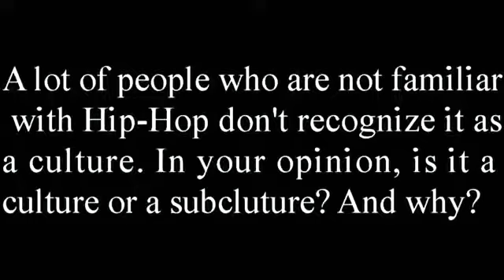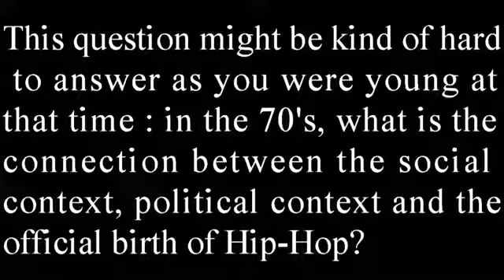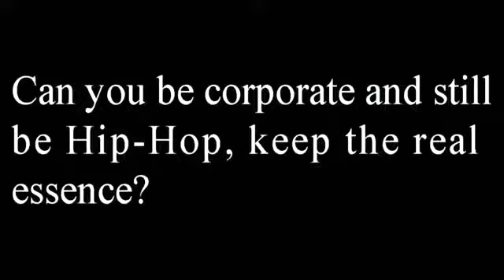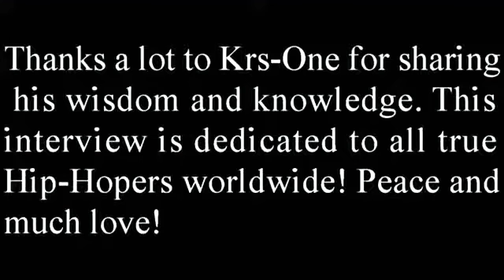💭 K N O W L E D G E 💭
KRS-ONE Interview (2013)